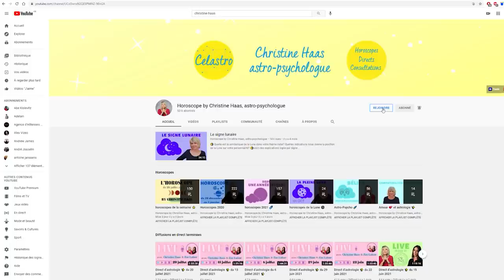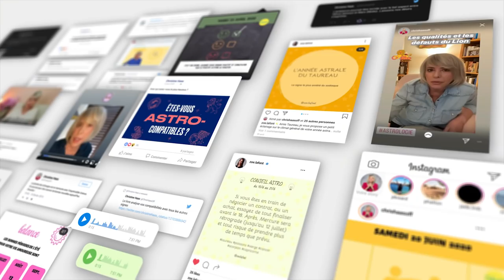Horoscope du 26 septembre au 2 octobre 2021 🌾 Décan par décan 🍁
🌾 horoscope guidance du 26 septembre au 2 octobre #2021 avec des conseils en astrologie et en psychologie.

🌾 Retrouvez votre signe:
0:00 News
1:26 Balance
4:13 Scorpion
6:59 Sagittaire
9:46 Capricorne
12:25 Verseau
14:58 Poissons
17:45 Bélier
20:49 Taureau
24:01 Gémeaux
26:45 Cancer
29:48 Lion
32:35 Vierge
35:25 Bonne semaine

🌾 Éphémérides de la semaine:
- Soleil : 3° à 9° Balance
- Mercure : 25°R à 24°R Balance
- Vénus : 17° à 23° Scorpion
- Mars : 7° à 11° Balance
- Jupiter : 23°R à 22°R Verseau
- Saturne: 7°R à 6°R Verseau
- Uranus : 14°R Taureau
- Neptune : 21° R Poissons
- Pluton : 24°R Capricorne